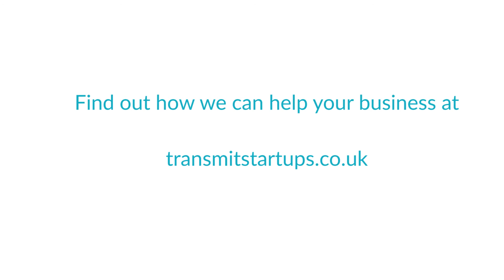Start-Up Business Mentor, Michelle Doherty Glasgow, Scotland | Transmit Start-Ups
Do you have a great startup or business idea that needs funding or support? Transmit Start-Ups is a government supported initiative designed to help your business get up and running for those living in England and Scotland.

We support hundreds of entrepreneurs every year - register online or get in touch today for more information and see how we can help you!

Registered Company No. 08702257